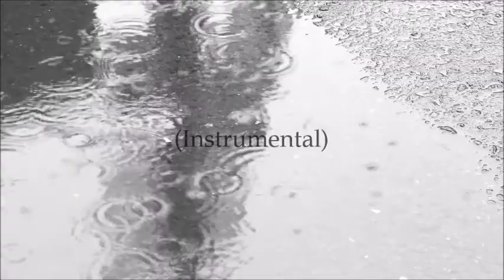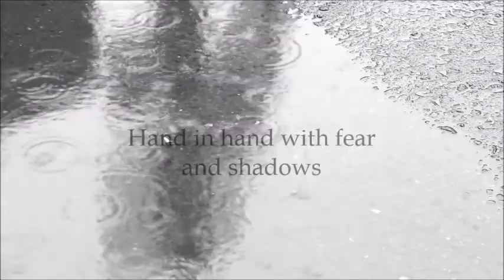The Cure - The Funeral Party (Lyrics)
A lyric video I created, for the song 'The Funeral Party' by The Cure; from the album 'Faith'.